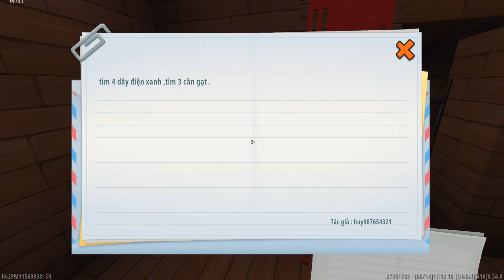BỊ CHUỘT JERRY MẶT QUỶ RƯỢT, MEOWPEO KINH HÃI: GIẢI MÃ THOÁT KHỎI CHUỘT JERRY TRONG MINI WORLD